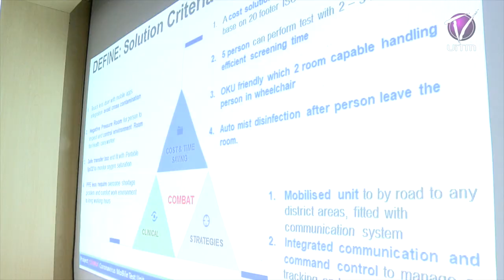SESI LAWATAN TAPAK COMBAT OLEH YB DATUK SERI MOHD REDZUAN MD YUSOF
Menteri di Jabatan Perdana Menteri (Tugas-Tugas Khas) | Lawatan ke Pusat Pakar Perubatan (PPUiTM), Sg Buloh